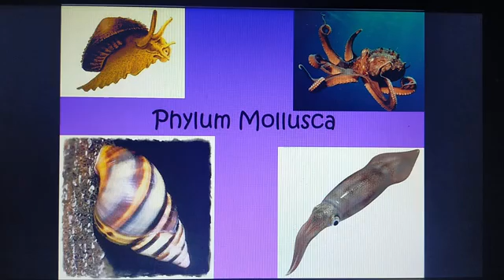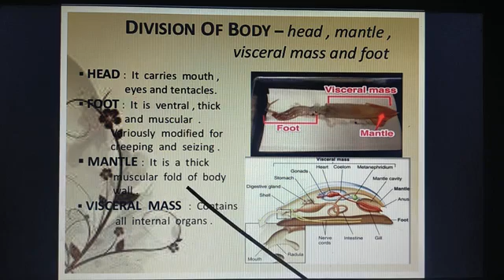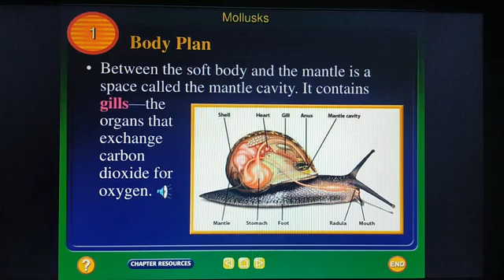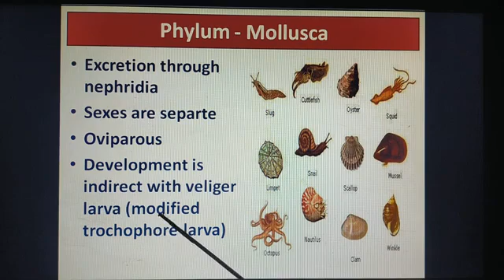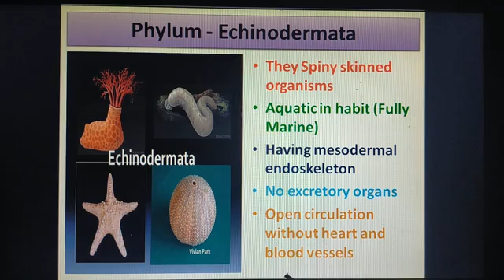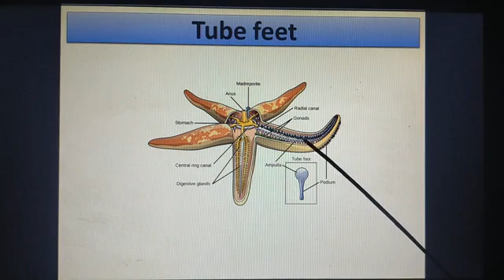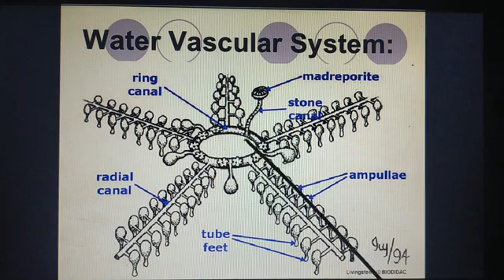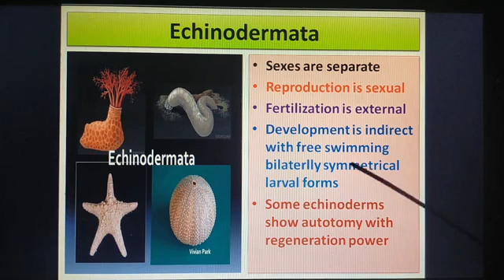2. Kingdom Animalia, Phylum: Mollusca & Echinodermata, Std XI Bio - Zoology, TN Board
Phylum: Mollusca and Phylum Echinodermata